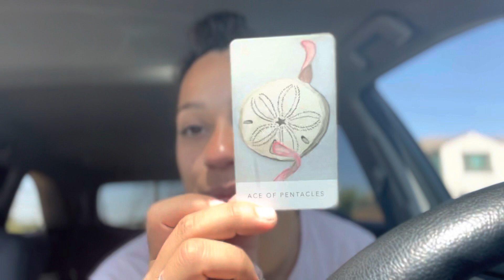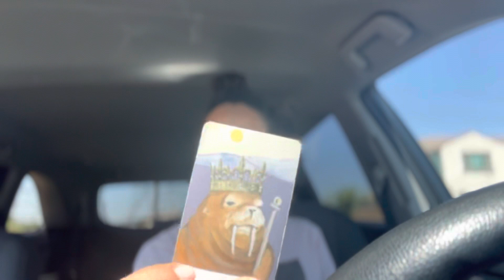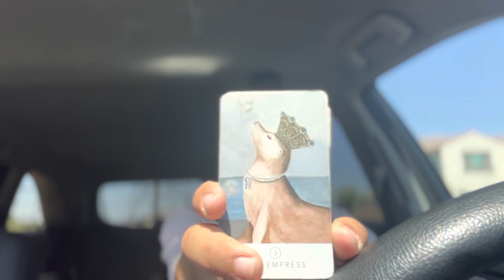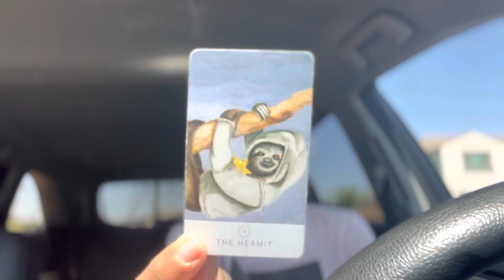Dm to Df | This Emperor is coming to find his Empress